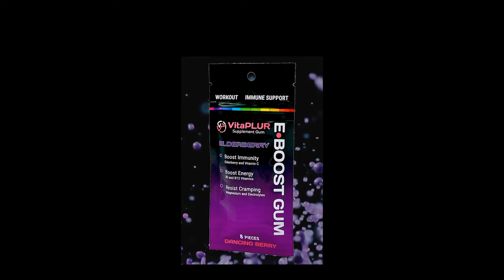Lizzy Jane Podcast #66 - Hi! I'm Ghost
“Hi I’m Ghost,” said the spooky little apparition to Nathan Davis and Tiago Nunez before revealing its plans. The entity’s intentions were to take the bass scene by storm. It just needed producers. That’s where the boys came in. With their signature eerie sound that has captivated listeners from all over the world. Hi I’m Ghost has made the heavier, darker side of dance music their focus with unrelenting releases, producing groundbreaking takes on pieces in the bass genre, as well as creating intriguing, fresh originals.

Since their debut, Ghost and his spooky companions have continued to grow with each release, appearing on Spotify editorial playlists and playing to crowds at festivals like Lost Lands and Forbidden Kingdom, along with supporting Excision and Virtual Riot on their respective tours. 2022 has brought them some major releases including, “Gunshots” with Kompany on Never Say Die, following a star-studded remix EP of their 2019 hit “Death Rail.”

VitaPLUR E-Boost Gum is a first of its kind rave supplement that provides magnesium, electrolytes and antioxidants sublingually while you chew! With no pills to take or annoying powders to mix VitaPLUR E-Boost gum is the perfect complement to your active lifestyle.

For ad - free podcasts, exclusive content, one on one lessons, + more